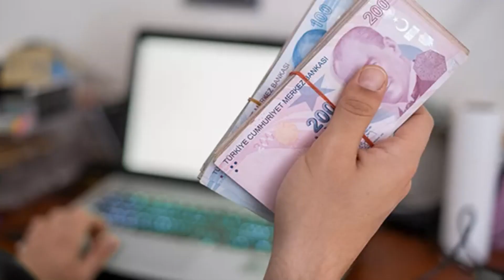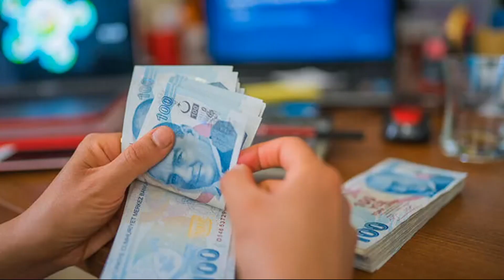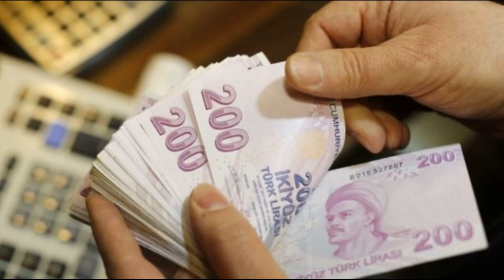KURBAN BAYRAMINDA İKRAMİYELERİ NE KADAR OLDU 2022 BAYRAM İKRAMİYELERİ AÇIKLANDI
Selamlar! Kanalımda güncel haber, son dakika, eğitim, eğlence, vlog, ve sizlere bazı konularda yardımcı olabilmek amacıyla ''nasıl yapılır'' videoları paylaşıyorum. Emekliler Bu Haber Sizin İçin: 13 Milyon Emekliye Kurban Bayramı İkramiye Ödemeleri Önceden Verilecek! Son dakika haber geldi.
emekliler için ikramiye ödemelerinin nasıl yapılacağı netleşmiş oldu. Emekli kişilerin Kurban Bayramı’nda alacağı ikramiyelerle alakalı olarak ilk açıklamalar yapıldı. Ramazan Bayramı’nda 1100 TL’lik ödeme şeklinde verilen ikramiyeye bu bayramda zam gelip gelmeyeceği merak ediliyordu. Ramazan Bayramı’nda emekliye ayrılan bireylere verilmeyen zamlı ikramiye çok sevilmedi.
Emekli ikramiyesi ödemesi olan 1100 TL’lik ödemeleri Ramazan Bayramı için almakta olan kişiler 2 bayram arasındaki süreçte öteki ödemelerin ne zaman gerçekleştirileceğini araştırmaya başlamıştır. Kurban Bayramı’nda Temmuz ayı emekli ikramiyesi ve zammının verileceği söylendi. Böylece emekli kişiler Temmuz ayında biraz da olsa rahatlamış olacak diye düşünüyoruz.
Devlet tarafından gerçekleştirilen son güncellemelerle beraber emekli kişiler zamlı halde ikramiye ödemelerini almış olacaklar.
Kurban Bayramı Emekli İkramiyeleri Ne Zaman Yatırılmış Olur?
Bu yıl kurban alımlarını da göz önünde bulunduran devlet, bayram ikramiyeleri açısından erken ödeme yapılacağını ifade etti. Emekliler için Kurban Bayramı ikramiyesi on beş gün kadar evvelden yatabilir. 8 Temmuz’da Kurban Bayramı’nın ilk günü olduğunu varsayarsak 20 gün evvelden yani Haziran ayının 20’si sonrasında emekli ikramiyeleri banka hesaplarına yatmış olacak diyebiliriz.
Konuya Dair Açıklama Geldi!
 Bu konudaki çalışmalarını sürdüren devlet görevlileri emekli ikramiyelerinin 1500 TL olacağını açıkladı. Şayet Kurban Bayramı’ndan evvel emekli ikramiyesine zam gelirse bayramdan önce ödemeler alınacak ve bu defa ikramiyeler 1500 TL biçiminde ödenmiş olacak.

Selamlar ben Mustafa Arılık ! Youtube henüz yeni başladım. Kanalımda oyun, oyun tanıtım, eğitim, eğlence, vlog, ve sizlere bazı konularda yardımcı olabilmek amacıyla ''nasıl yapılır'' videoları paylaşıyorum. Ayrıca iyi bir ''Pubg Mobile'' oyuncusuyum. Videoları montaj yaparken çok eğleniyorum ve birçok komik anlar yaşıyorum. Hergün yeni video paylaşıyorum.